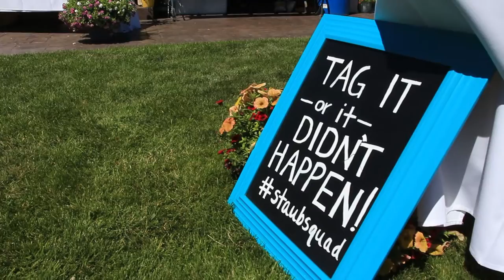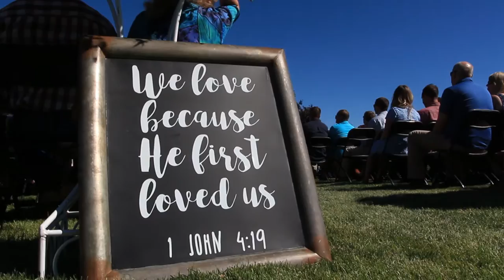Staub Wedding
Nick and Lexie Staub Wedding :)
An absolutely gorgeous day to celebrate this incredible couples marriage.